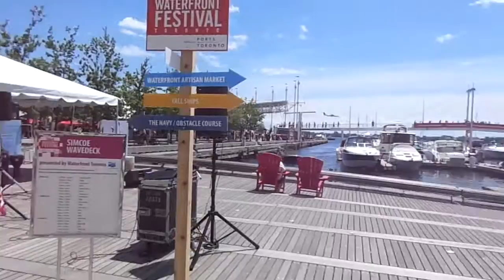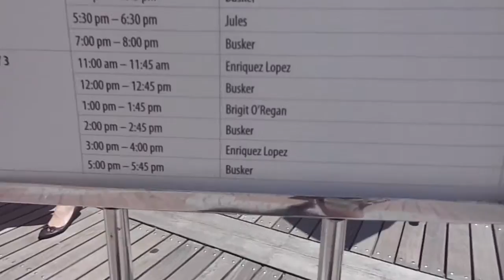MAH06159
Young talented female violin and fiddle musician (Brigit O'Regan) who is about to be discovered,  performing in Toronto at the Redpath Waterfront Festival celebrating Canada's 149th long-weekend birthday